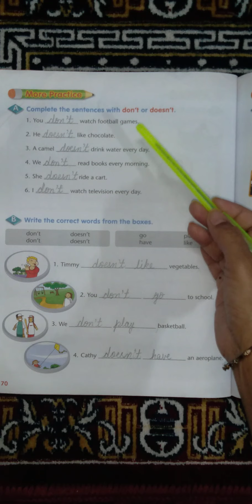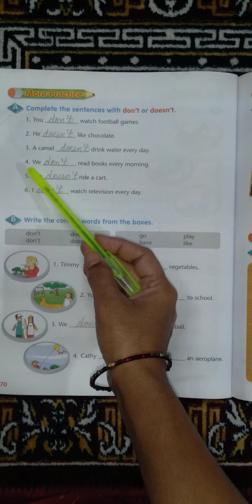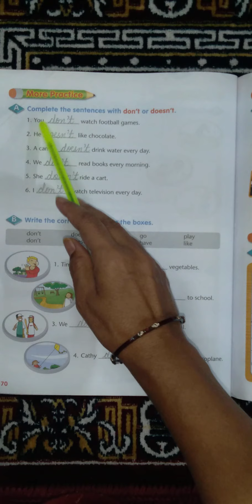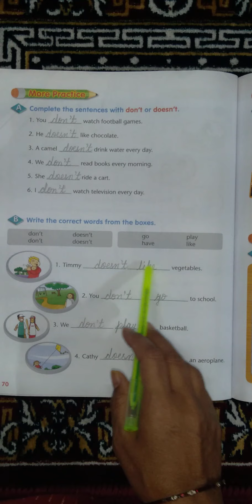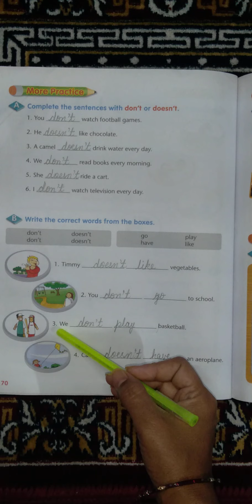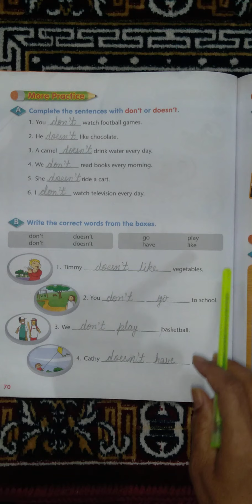(Page no. 70 ) I dont watch movies